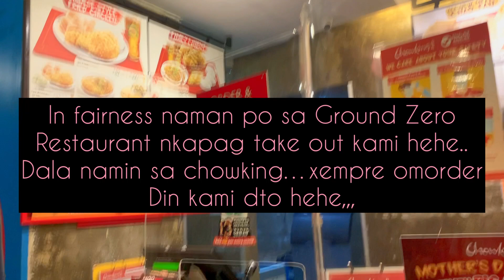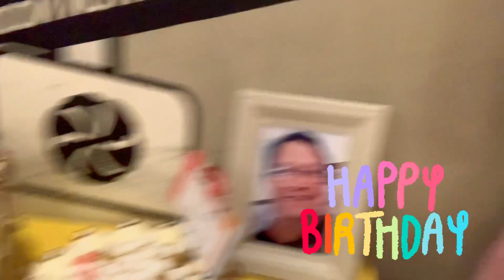HAPPY BIRTHDAY TO ME🎂